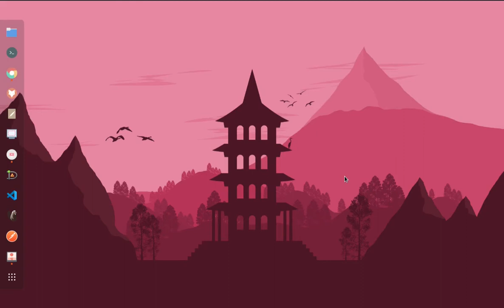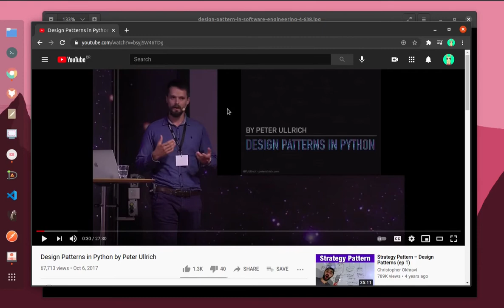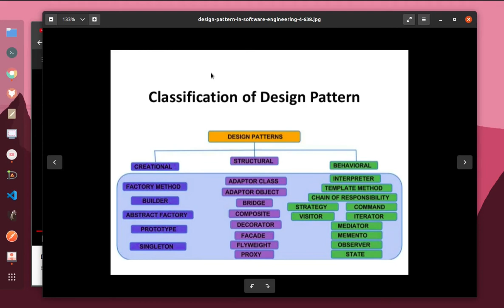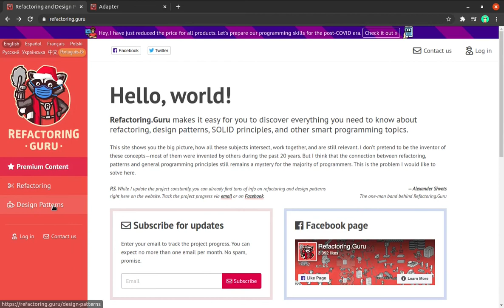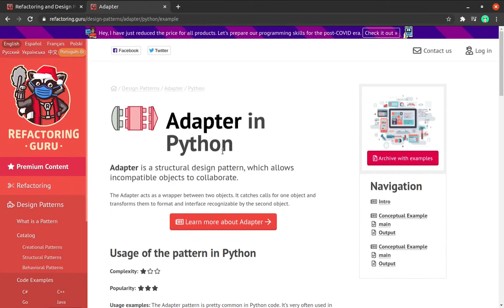Design Patterns em Python - Introdução (!?)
Daremos introdução a uma nova série de vídeos no canal abordando a utilização de Design Patterns aplicados à linguagem Python. Ao falarmos de tal assunto, é necessário levar em conta todo o contexto que a linguagem abrange e, por causa disso, alguns padrões são "descartados".

Apresento nesse episódio todo um motivador e os assuntos a serem abordados a partir da apresentação de cada Padrão.